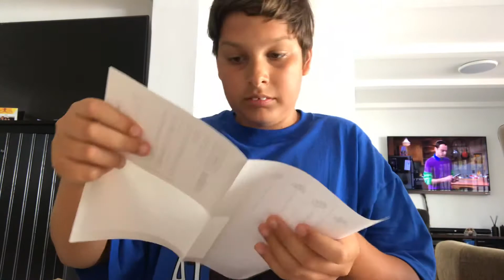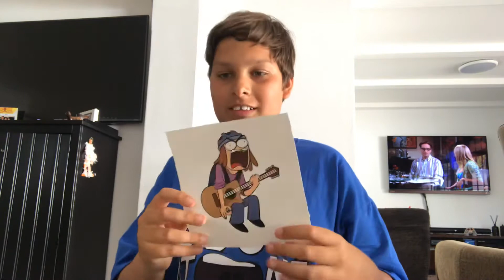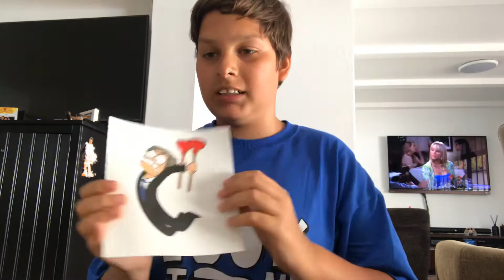Piemations Suction Cup Man Merch Unboxing / Review #2